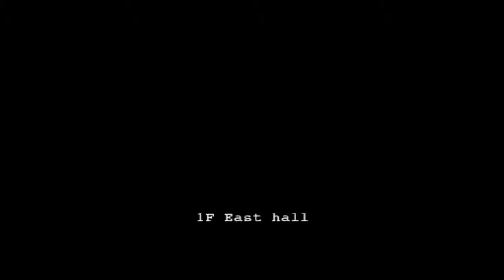Resident Evil Outbreak File #2 - Scenario 4 - Desperate Times Part 1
This is a place well-known by RE veterans. My favorite scenario by far (no idea why). The objective is obtain 5 plates to open a passage so that Rita can go and call for help. Unique to this place is a nerve gas that greatly increases the virus growth. Not a problem with the neutralizer cans.

Find me on Skype, Steam and The Sonic Center